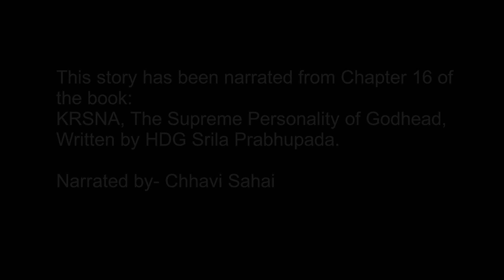Kaliya and Krishna Story | Pastimes of Krishna | Vrindavan | Krishna Katha | Kaaliya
In this video, You'll Know about the detailed story of Kaaliya and Krishna.

This story has been narrated from Chapter 16 of the book:
KRSNA, The Supreme Personality of Godhead,
Written by HDG Srila Prabhupada.

Narrated by- Chhavi Sahai